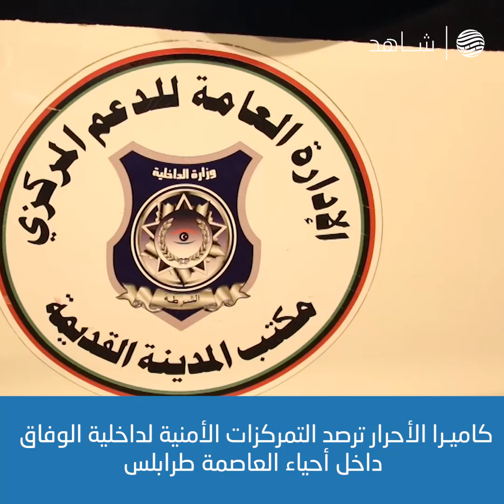كاميرا الأحرار ترصد التمركزات الأمنية لداخلية الوفاق داخل أحياء العاصمة طرابلس